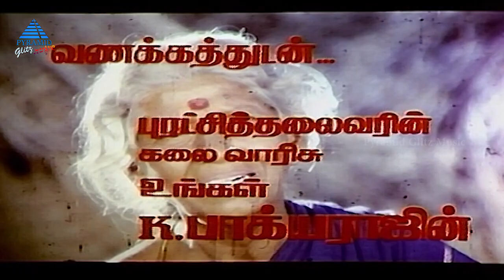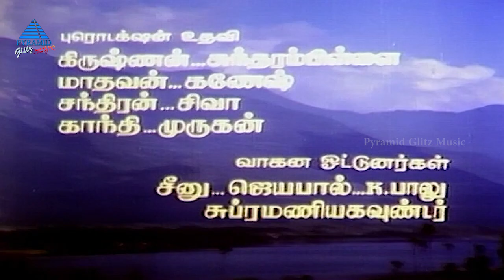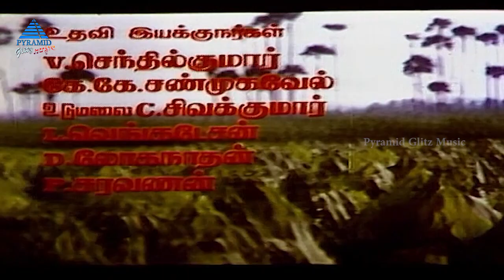Vaadi Sengamalam Video Song | Raasukutti Tamil Movie Songs | Bhagyaraj | Aishwarya | Ilayaraja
Vaadi Sengamalam Video Song from Raasukutti Tamil Movie on Pyramid Glitz Music. Raasukutti ft. Bhagyaraj and Aishwarya in lead roles. Music composed by Ilayaraja, Directed by K Bhagyaraj, Produced by Meena Panchu Arunachalam under the banner PA Art Productions.

Song Details:-

Song: Vaadi Sengamalam
Singers: Minmini
Director: Bhagyaraj
Release Date: 23 October 1992

Raasukutti also stars Manorama, Kalyan Kumar, Mounika, Nalinikanth, Suryakanth, Junior Baliah and Bailvan Rangaathan.